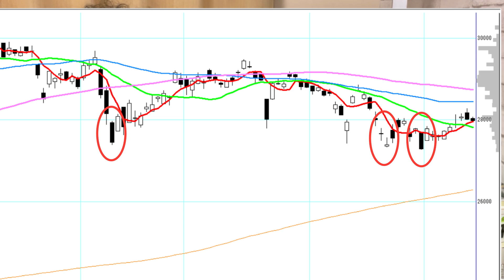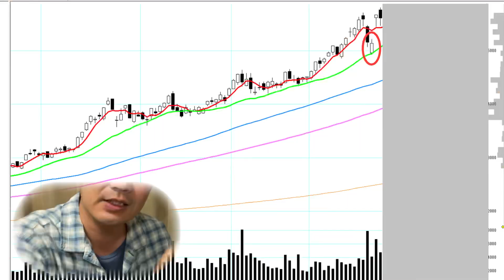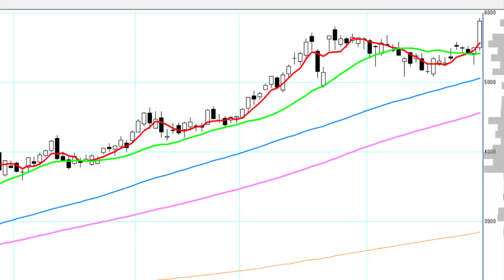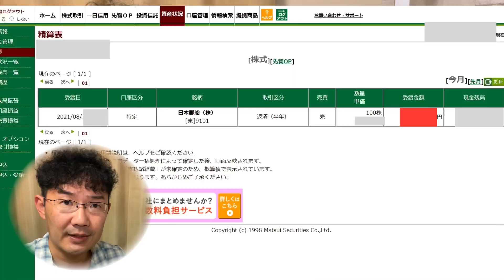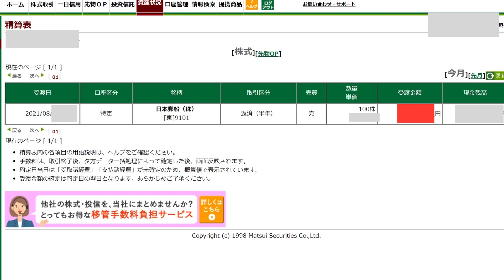株式投資【47歳派遣】7月結果報告と8月の途中経過(爆上げ)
大変お待たせ致しました！月に一度の株式投資の結果報告動画でございます。
毎月上旬にアップしようと思っているのですが、気が付いたら中旬に・・・。
ところで今回は、サムネに苦悩の表情が出ていますねー、株って難しいですね。
最後に8月の途中経過を話してます。7月の損、軽く取り返しました！
きっと、株の浪漫を感じますよ！

■使用カメラ　　　　　　　iPhone 12 mini
■外部マイク　　　　　　　サンワ MM-MC31
■動画編集アプリ　　　　　Luma Fusion
■サムネイル作成アプリ　　canva, Phonto
■音源　　　　　　　　　    DOVA-SYNDROME、効果音ラボ

◆撮影メモ　NO.67
　・動画編集時間　　6時間30分